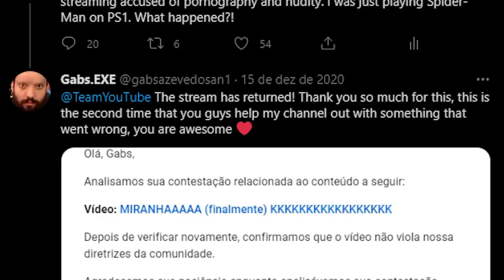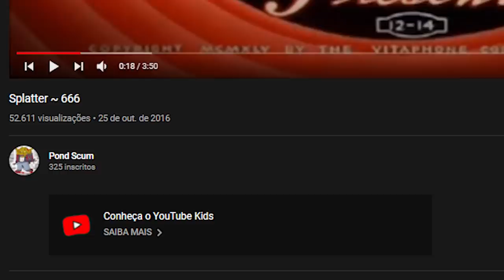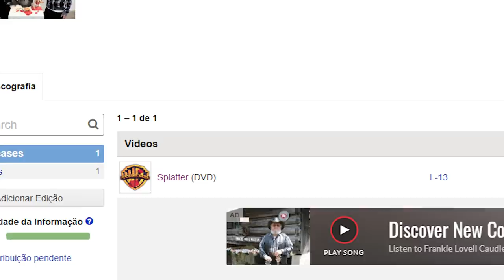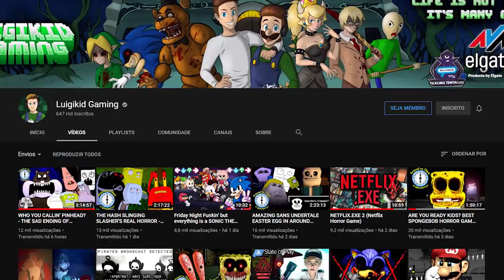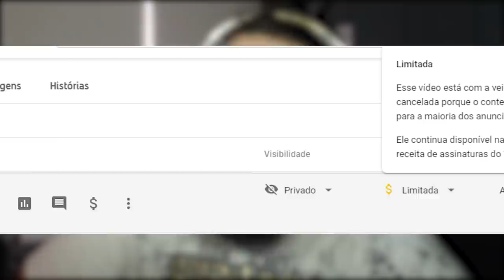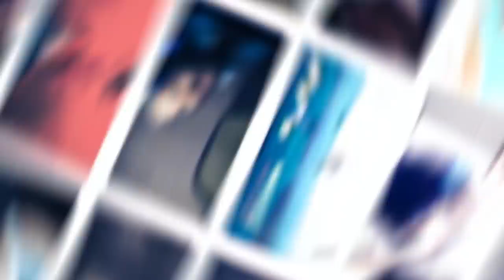POR QUE ISSO ESTÁ NO YOUTUBE KIDS?! 😡 | Splatter Videos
[ MEU SETUP]

2 Memórias Corsair Vengeance LPX, 8GB, 2400MHz, DDR4, CL16

[ CRÉDITOS ]